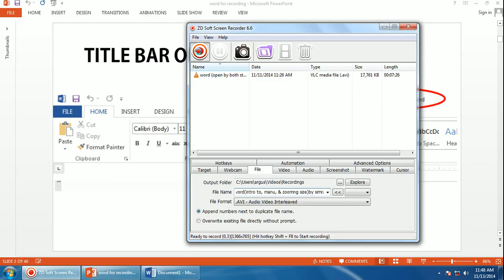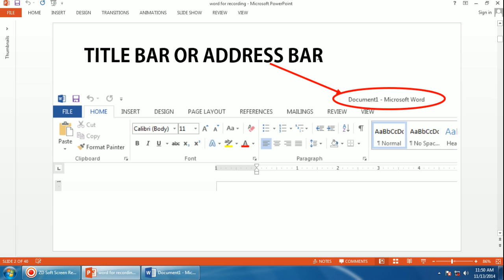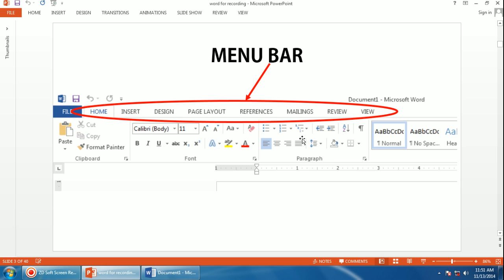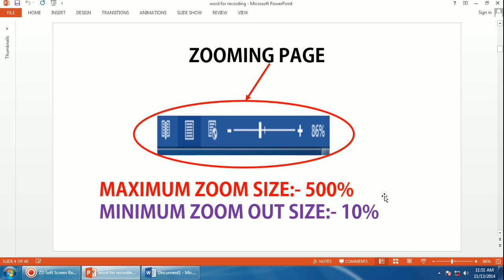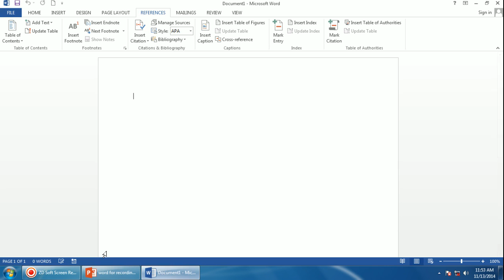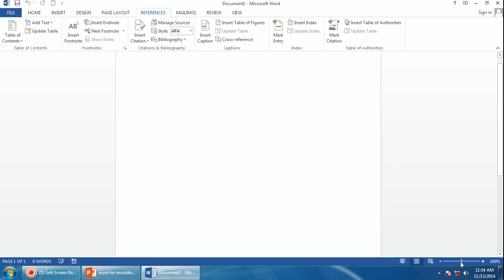WORD TUTORIAL 2 INTRODUCTION TO MENU BAR & ZOOMING BY SIMRAN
INTRODUCTION TO MENU BAR & ZOOMING ( WORD TUTORIAL IN HINDI)